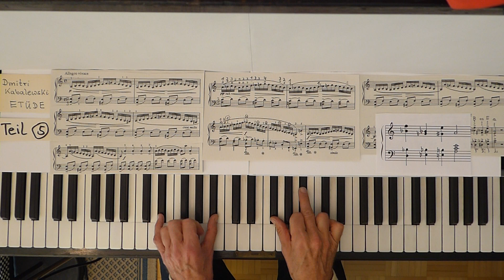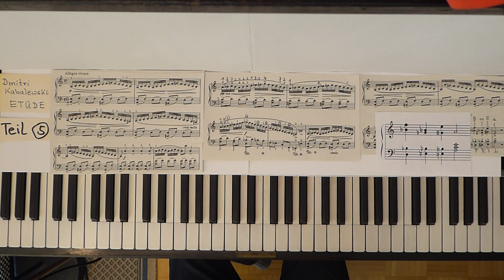KLAVIEREN ohne VIREN - KABALEWSKIS ETÜDE (5/6)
Christian Schomers erklärt und zeigt beliebte Klaviermusik

Der russische Komponist Dmitri Kabalewski schrieb neben Orchestermusik, Klavierkonzerten und Opern auch zahlreiche Klavierstücke für Kinder. Sie sind nicht allzu schwer zu spielen, aber immer interessant und effektvoll. Hier stelle ich seine Etüde in a-Moll, op. 27, Nr. 3 vor.